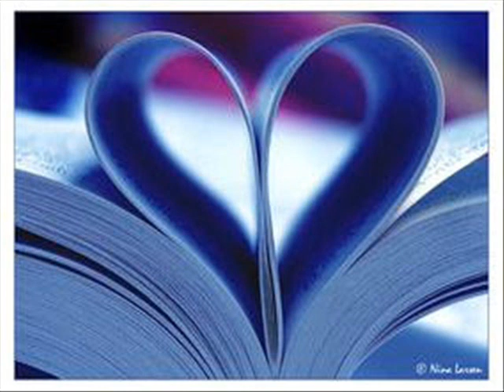TU FALTA DE QUERER !!!!!!!! CANTA : MARTA SUSANA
MARTALAR 100